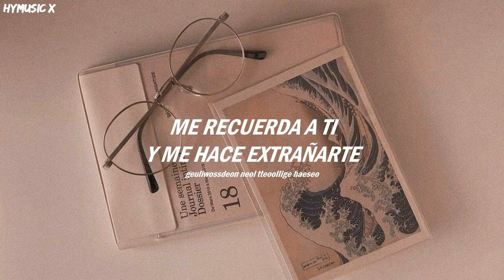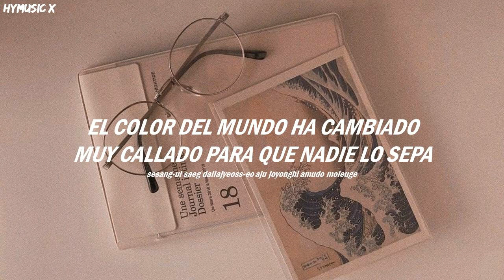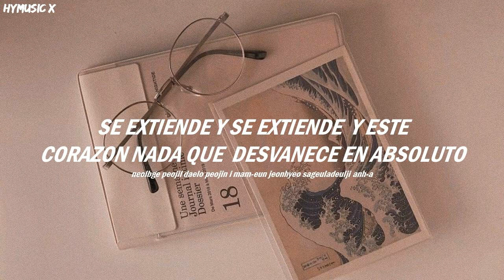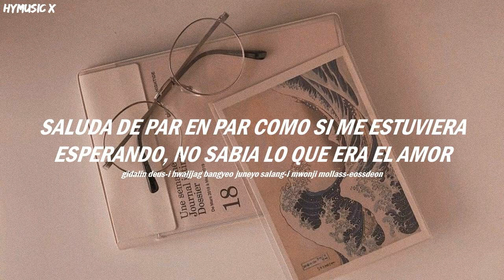ASTRO - Our Spring [Traducida Al Español/ Sub Español]